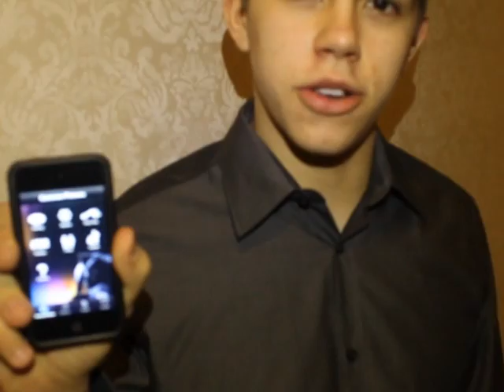iPhone App helping to save the Ojibway Language 2012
The Ojibway iPhone app and Ogoki Learning Systems Inc. have just released the new iPhone App as a free download.Our new language Apps are changing the way people learn and use media. Our goal is to have our App in every Ojibway language classroom and school by the year 2013. That is the reason why we made the App available for free and downloadable to the iPad, iPod Touch and iPhone. Our app is uniquely designed to work in remote communities because it does not require an internet connection. It's so easy to use, a child can speak Ojibway by using it.